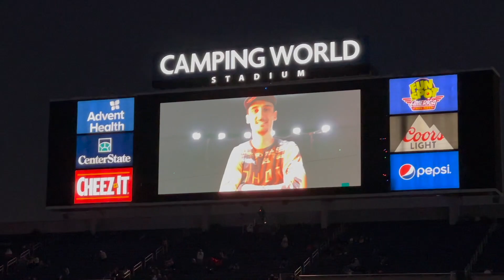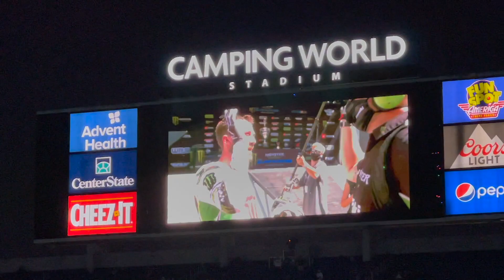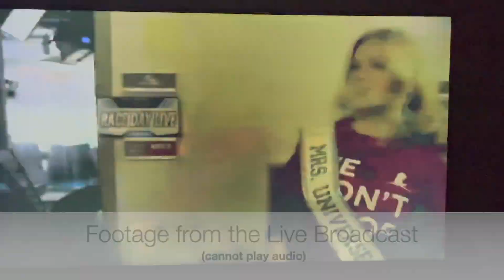We Met Ricky Carmichael! | Monster Energy AMA Supercross Orlando 2021 | Race Day Live Interview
Since 2012, my husband and I have traveled across the country to attend various Monster Energy AMA Supercross races. We have attended Daytona Beach, Arlington (Dallas), Atlanta and Anaheim. This year, due to the pandemic, two races took place in Orlando, about 3 hours from our home. We purchased tickets for the second race as soon as they went on sale. This would also be my son's first race.

Fast forward to a week before the race and I was named Mrs. Universe 2021. As we were driving up to Orlando the day before, I was contacted by Supercross PR to ask if I would be interviewed on Race Day Live. Um, YES!

The whole day was incredible. We did have a slight snafu when security at Camping World Stadium wouldn't let us into the stadium and literally sent us walking around the entire stadium TWICE trying to find the meeting place. The head of security finally came down and picked us up at the gate where we started after we got a nice walking tour of Downtown Orlando. At least it was a nice day.

We got to meet Ricky Carmichael, who gave my son an autographed toy. I was interviewed on "Race Day Live" by Daniel Blair and Dan Hubbard and again before the opening ceremonies. My son even made it to the telecast in a promotion for the new Die Cast Supercross toys (we he loves BTW). We also had the opportunity to support the St. Jude "We Won't Stop" Campaign. Fan Fest is definitely different, but still worth it to attend if you are attending a Supercross race. The races were fantastic, even if my favorite, Ken Roczen, didn't win.

Due to restrictions at the stadium, all footage was filmed on my iPhone, so audio isn't the best. I filmed what I could to hopefully give you all an idea of what it is like to attend a race right now. I still recommend going. We had an amazing time and it was wonderful to see some racing in person.

Mailing address:
Shannon Ford
21001 Pines Blvd. #7843